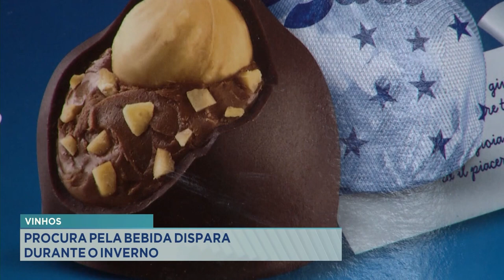Vinhos: Procura pela Bebida Dispara no Inverno.